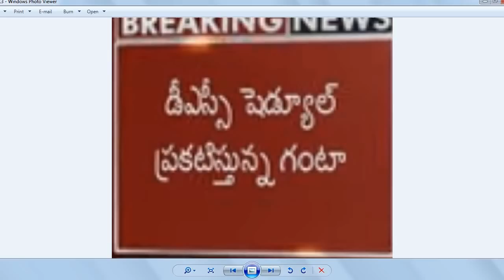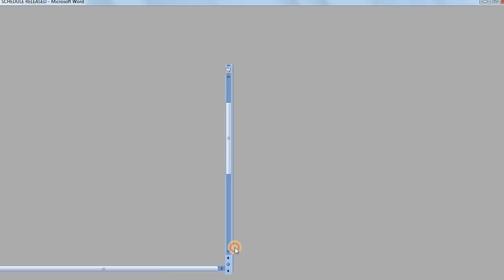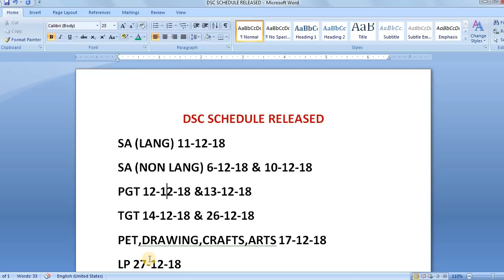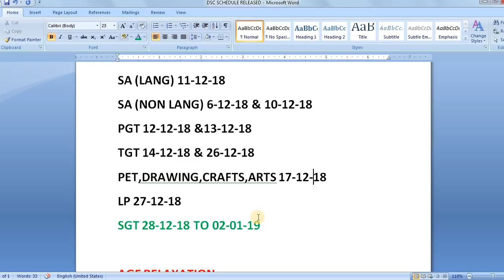డీఎస్సీ షెడ్యూల్‌ విడుదల-2018 || షెడ్యూల్‌ ఇలా.. వయోపరిమితి పెంపు By Bhaskars Area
డీఎస్సీ షెడ్యూల్‌ విడుదల-2018
షెడ్యూల్‌ ఇలా..
వయోపరిమితి పెంపు
నవంబరు 1 నుంచి 16 వరకు ఆన్‌లైన్‌లో దరఖాస్తుల స్వీకరణ
నవంబరు 29 నుంచి హాల్‌టిక్కెట్లు డౌన్‌లోడ్‌ చేసుకోవచ్చు
డిసెంబర్‌ 6 నుంచి పరీక్షలు
మరి మీ పరీక్షా ఎప్పుడో తెలుసుకోవటానికి చూడండి